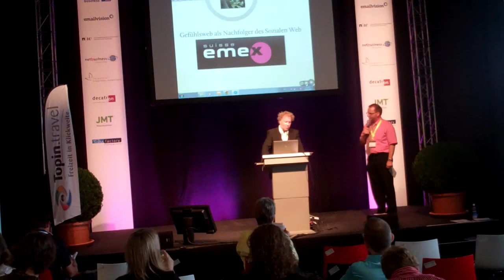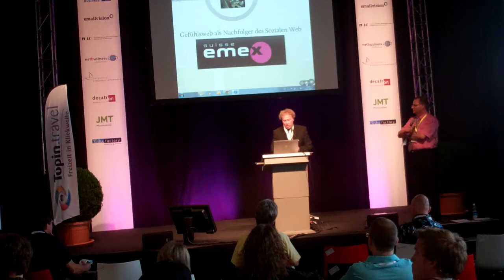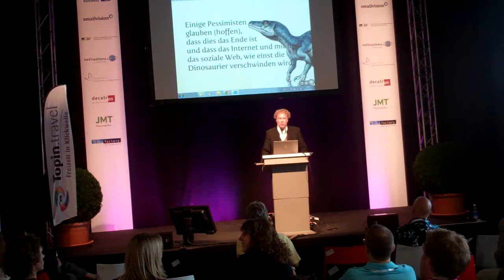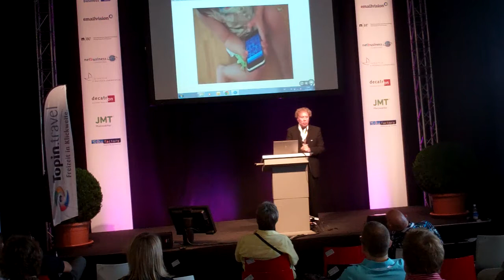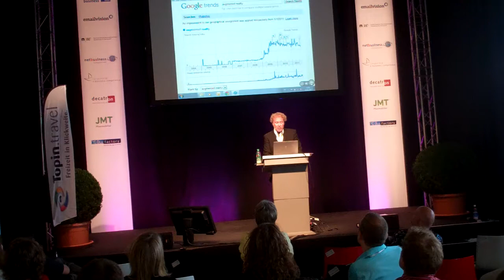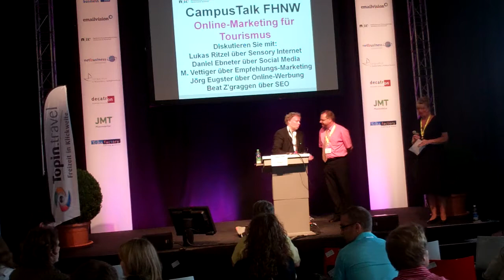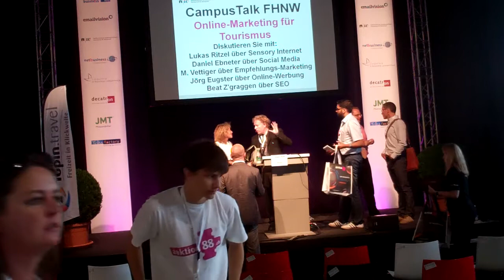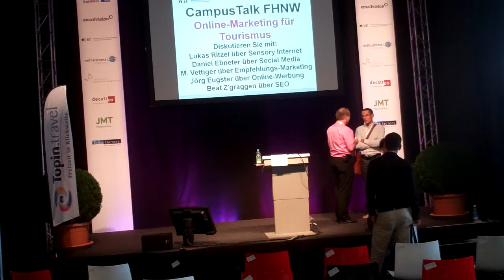Lukas Ritzel - Gefühlsweb als Nachfolger des Sozialen Web an der Suisse Emex lritzel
Experten Talk und Campus talk an der 2011 Suisse Emex Marketing fair in Zürich. Die Online-Bühne mit Top Fachreferaten und moderierten Tischgesprächen (Table Talks) mit folgenden Themenschwerpunkten liefert Antworten und Best Practises: In der vernetzten Marketingwelt „online & offline" sind neue Lösungen und Angebote von innovativen Kommunikationstechnologien gefragter denn je.
Das Online Forum bietet die perfekte Plattform für Marketing- und Kommunikationsfachleute sowie IT-Spezialisten gleichermassen. Lukas Ritzel von IMI University Centre referiert in einem 30 min talk über ein mögliches Sinnes Web als Nachfolger des Sozialen Web